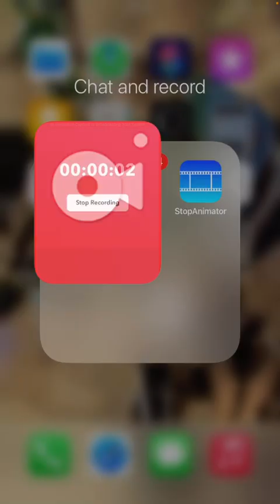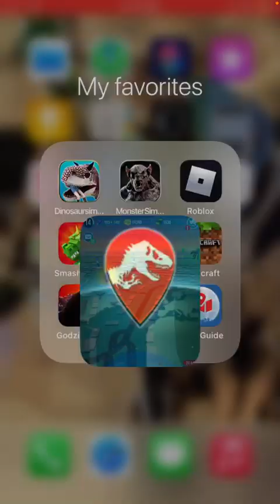JWA: Unlocking Carbotoceratops